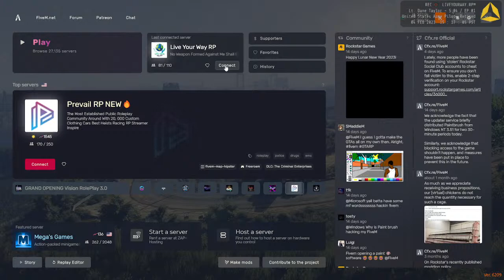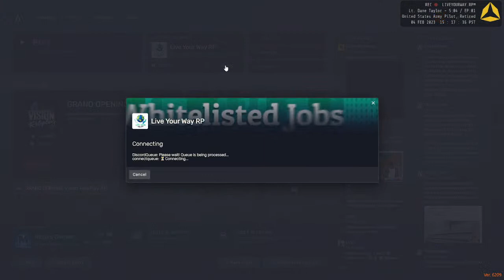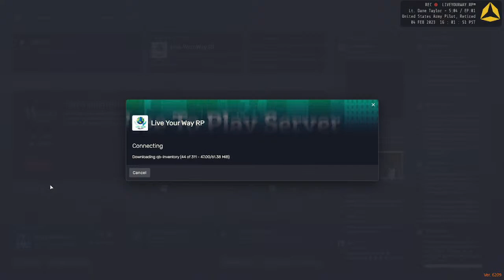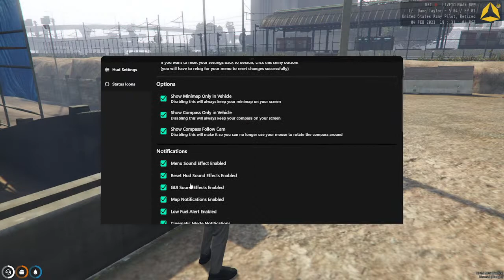Season 04 : Episode 01 - "Lt. Dane Taylor"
- Lt. Dane Taylor (Crim) Welcome to LYW - get unpacked, there's lots to do.

Retired Army Helicopter pilot, Dane Taylor has moved to LYW after being discharged from his time in the US Army, honorably serving 2 combat tours as a chopper pilot.  🚁

After his discharge, Dane was admitted to the VA hospital where he became just the third recipient in history to receive a controversial leg transplant procedure.

With a new lease on life, Dane is moving to Live Your Way to enjoy the beaches, mountains and great outdoors while flying his vintage military helicopter around the city to search for the perfect hot-rod to restore.

INTRODUCING:   Lt. Dane Taylor
TRADE:    Flight Ops / Aviation
ADDRESS:       Camp Freedom, Paleto
GANG TIES:     None: Solo
CAREER TRACK:  Enjoy Retirement until the money runs out.

CIVILIAN:  Charter Helicopter Pilot
COMPANY:   Bubba Gump Helicopter Co.
AIRCRAFT:  TBD - Whichever one I'm flying

   - Schedule your flight via discord or by email -
Bubba Gump Helicopter Co. is now by appointment only, but we will soon be offering city-wide services.